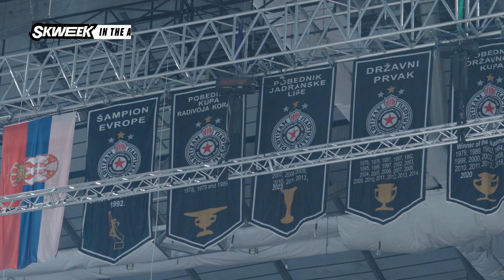SKWEEK SKWAD - Dans les coulisses de la Stark Arena version Partizan Belgrade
C'est peut-être la salle la plus dingue d'Euroleague : la Stark Arena de Belgrade ! 💥

20 000 personnes à chaque match pour l'Etoile Rouge ou le Partizan ‼️

Nous avons suivi le match du Partizan vs l'Efes Istanbul proche des fans les "Grobari" littéralement les "fossoyeurs". 💪

🎦Inside ambiance folle en Euroleague